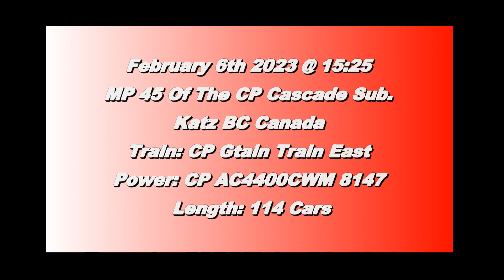Trains BC 2023: CP Empty Grain Train East @ Katz Canada 06FEB23 Solo AC4400CWM 8147 Leading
CP AC4400CWM 8147 Leads a 114 Car Empty Grain Train East